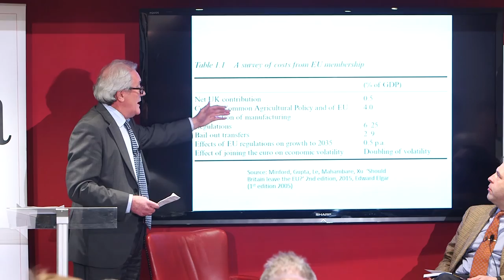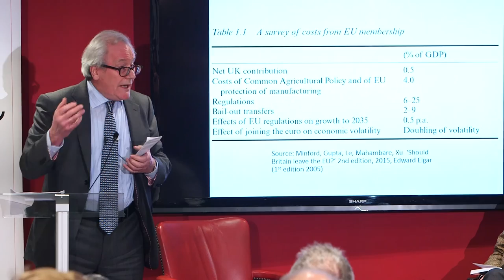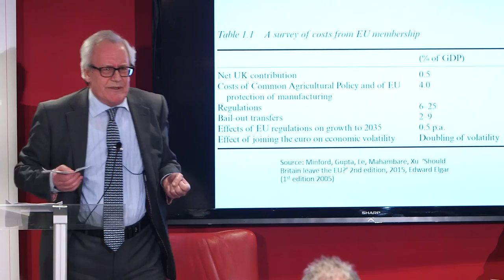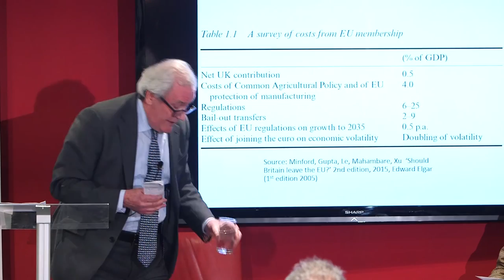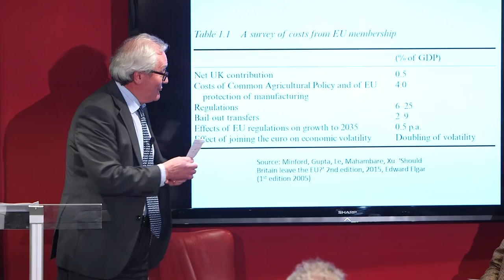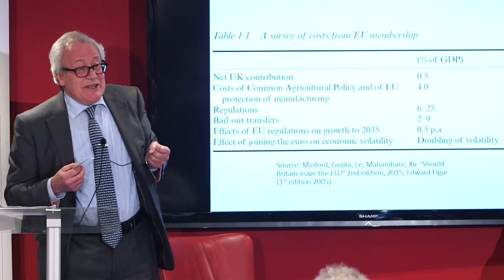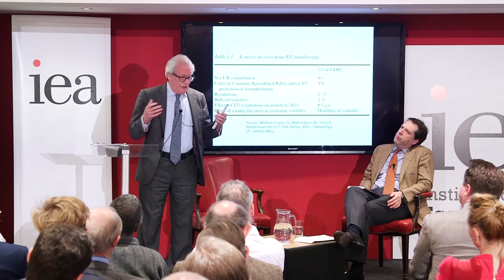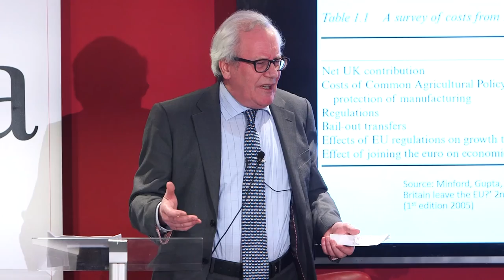Launch: New edition of "Should Britain Leave the EU?"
We are delighted to invite you to the launch of the new edition of "Should Britain Leave the EU?", published in association with the IEA, a decade after the original volume.
This second edition brings up to date a thorough review of all economic aspects of the UK's relationship with the EU, which also puts it in the political context of the upcoming referendum. It notes the intention of the EU to move to 'ever closer union' and the nature of the regulatory and general economic philosophy of the dominant countries of the EU whose writ is enforced by qualified majority voting. The book highlights the UK dilemma that, while extending free markets to its local region is attractive, this philosophy and intended union are substantially at odds with the UK's traditions of free markets and freedom under the common law.